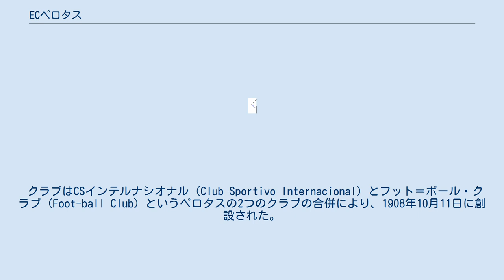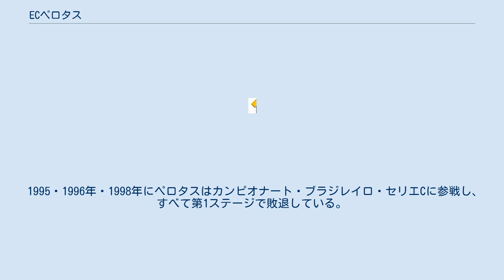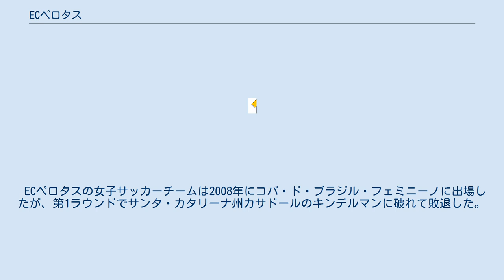ECペロタス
リオグランデ・ド・スル州のスポーツ
ECペロタス (ポルトガル語: Esporte Clube Pelotas) は、ブラジル・リオグランデ・ド・スル州ペロタスを本拠地とするサッカークラブである。
 カンピオナート・ブラジレイロ・セリエBとカンピオナート・ブラジレイロ・セリエCに数回参戦し、1930年にはカンピオナート・ガウショ（リオグランデ・ド・スル州選手権）に優勝した。
女子チームは2008年にコパ・ド・ブラジル・フェミニーノに参戦した。
 クラブはCSインテルナシオナル (Club Sportivo Internacional) とフット＝ボール・クラブ (Foot-ball Club) というペロタスの2つのクラブの合併により、1908年10月11日に創設された。
1930年、ペロタスはカンピオナート・ガウショの決勝でグレミオを下して優勝した。
 1983年、ペロタスはカンピオナート・ガウショ2部に優勝した。
1988年、ペロタスはカンピオナート・ブラジレイロ・セリエBに初めて参戦したが、第1ステージで敗退した。
1989年、クラブは再びセリエBに参戦し、また第1ステージで敗退した。
 1995・1996年・1998年にペロタスはカンピオナート・ブラジレイロ・セリエCに参戦し、すべて第1ステージで敗退している。
2003年、再びセリエCに参戦し、大会の第3ステージでRSフチボウに敗れた。
ペロタスは同年のコパ・ド・ブラジルに出場したが、1回戦でグアラニに敗れた。
 2008年、コパFGFの決勝でセラミカを下して初優勝し、それによって同年のレコパ・スウ＝ブラジレイラと、翌年のカンピオナート・ブラジレイロ・セリエDの参加資格を獲得した。
レコパ・スウ＝ブラジレイラでは準決勝でアトレチコ・ソロカーバに2-0で敗れた。
 ペロタスのライバルはブラジル・ジ・ペロタスとファロウピーリャである。
前者のダービーはブラ＝ペウ (Bra-Pel) 、後者のダービーはファル＝ペウ (Far-Pel) として知られている。
 クラブのホームゲームは通常、ペロタスにあるエスタジオ・ボカ・ド・ロボで行う。
最大収容人数は約24,000人。
 ECペロタスの女子サッカーチームは2008年にコパ・ド・ブラジル・フェミニーノに出場したが、第1ラウンドでサンタ・カタリーナ州カサドールのキンデルマンに破れて敗退した。
第1レグでは5-0で敗れ、第2レグでも3-0で敗れた。